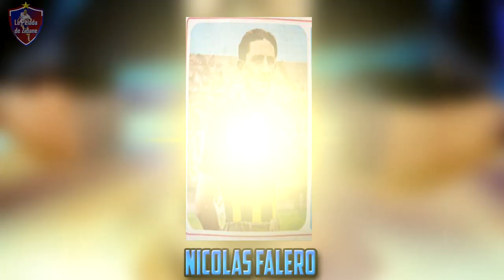🏆 COPA AMÉRICA PT. 2 (1945-1967) ⚽| La Pelada de Zidane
Te presento la segunda parte del resumen de la Historia de la Copa América, retomada desde la edición 1945 hasta 1967, con el cambio de formato en 1975 será esa versión del torneo y las posteriores repasadas en un video exclusivo por edición.
El Campeonato Sudamericano de Selecciones Extraordinario 1945 fue la 18.ª edición del Campeonato Sudamericano de Selecciones, competición que posteriormente sería denominada como Copa América y que es el principal torneo internacional de fútbol por selecciones nacionales en América del Sur. Se desarrolló en Chile, entre el 14 de enero y el 28 de febrero de 1945.

A este certamen se le dio carácter de extraordinario (no hubo trofeo en juego). No concurrieron a la cita por desavenencias con la federación chilena, Paraguay y Perú, mientras que sí estuvieron presentes Brasil, Argentina, Uruguay, Bolivia, Ecuador, Chile y una nueva selección: Colombia (representada por el Junior de Barranquilla).

En el partido más disputado, Argentina le ganó 1-0 a Uruguay por medio de Rinaldo Martino y se consagró campeón.

El brasileño Domingos da Guia fue nombrado el mejor jugador de este torneo y Norberto Méndez, de Argentina, y Heleno de Freitas, de Brasil, fueron los goleadores con seis tantos cada uno.

En esta edición estuvo en juego la Copa Mariscal Sucre destinada al representativo bolivariano (Colombia, Ecuador y Bolivia) y el que lograra mejor puntaje en los enfrentamientos directos sería el campeón. La misma quedó en poder de Colombia tras vencer a Ecuador y empatar con Bolivia.
El Campeonato Sudamericano de Selecciones 1946 fue la 19.ª edición del Campeonato Sudamericano de Selecciones, competición que posteriormente sería denominada como Copa América y que es el principal torneo internacional de fútbol por selecciones nacionales en América del Sur. Se desarrolló en Buenos Aires, Argentina, entre el 12 de enero y el 10 de febrero de 1946.

José María Medina de Uruguay fue el máximo artillero con 7 goles.
El Campeonato Sudamericano de Selecciones 1947 fue la 20.ª edición de esa competición, después denominada Copa América, y que es el principal torneo internacional de fútbol por selecciones nacionales en América del Sur, y el más antiguo del mundo. Se desarrolló en Guayaquil, Ecuador, entre el 30 de noviembre y el 31 de diciembre de 1947.

Fue la primera vez que Ecuador organizó la Copa. El evento contó con la participación de 8 equipos. De los 10 actuales miembros de la Conmebol se ausentaron Brasil (decidió no participar) y Venezuela (todavía no era miembro del ente sudamericano).

El torneo consagró campeón a la Argentina por tercera vez consecutiva; fue el primer y único triplete en seguidilla de la Copa América, y fue el único título que ganó Alfredo Di Stéfano con la selección Argentina.El Campeonato Sudamericano 1967 fue la XXIX edición del Campeonato Sudamericano de Selecciones de fútbol masculino, conocido como actualmente como Copa América a partir de la versión de 1975. El torneo se realizó en Uruguay, entre el 17 de enero y el 2 de febrero de 1967. Uruguay organizó el torneo continental por sexta vez en su historia.